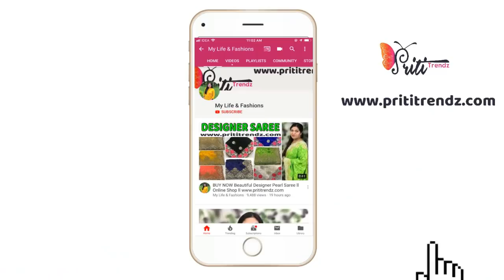Buy Designer Readymade Salwar Suit & Wholesale Price l Embroidered Suit l Online Shop l prititrendz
Product Link

XoXo
Priti